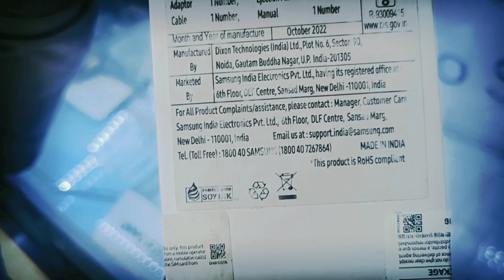Samsung_galaxy_Mobile!! आज अजीत ने नया मोबाइल खरीदा🙂 मोबाईल चुराने वाले का कभी भला नही होगा।।